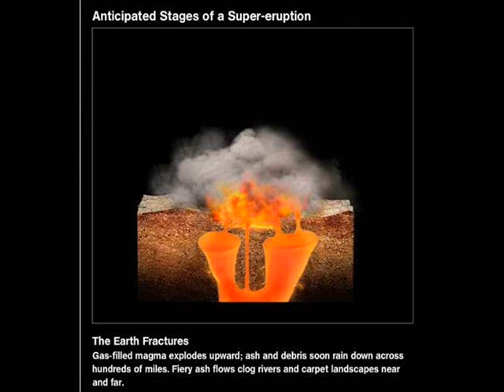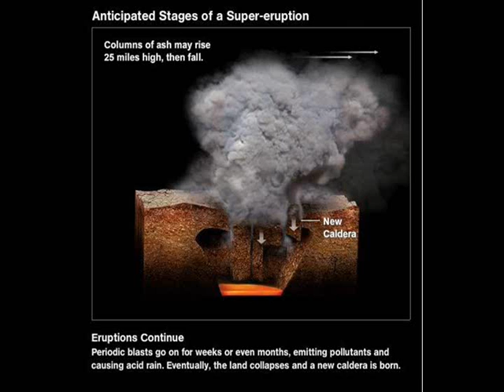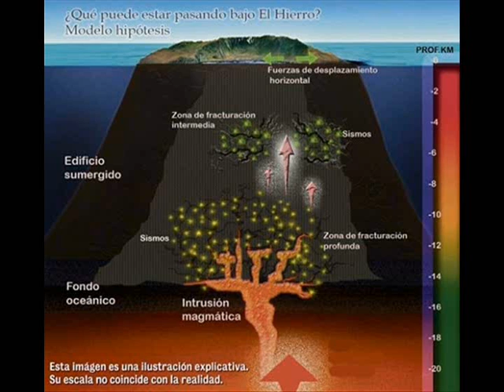2012 - The Sun, Yellowstone and Canaries - Threat to our planet - Captain Bill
Friends of our channel and YouTubers welcome.
This video is to alert you to the biggest natural problem that we may have this year 2012. The Sun, Yellowstone and Canaries.
After Mr. Michio Kaku explanation about Yellowstone, now let's talk about the supervolcano El Hierro in the Canary Islands. This volcano has intensified activities in a surprising way in 2011. Was about to explode if not the interventions of our friends Arcturians, which caused the pressure relief on the ocean floor, as shown in the pictures. Now, as these interventions ceased, nature should take its natural course. The island has swelled five inches vertically and six inches horizontally. This shows that the pressure is incredibly high on the caldera beneath the island. If the worst happens, a tsunami of epic proportions will cross the Atlantic at up to 800km per hour in the directions of the three Americas. Everything is 30 km from the coast will suffer the consequences. The increase in volcanic activity on the planet are due directly to the great increase in the incidence of channeled energy from solar flares, increasing the temperature of the core and the magma of the planet by a effect "microwave". The heated material expands, creating a general instability in the tectonic plates of the planet as a whole. The supervolcanoes are the exhaust valves of this huge pressure cooker, and we expect them to trigger sooner or later if the solar activity continues to rise the way it is. Let's hope for the best but nature should take its course as the designs attributed to our planet in this change of Age. The smaller volcanoes, no less destructive for their large number, are distributed in the contact zones of tectonic plates, and these are increasingly unstable, not only in the Pacific ring of fire but on the whole planet. This can lead to earthquakes of large proportions, followed by localized tsunamis that just as the last of Japan, which can devastate coastal regions around the globe. Be at peace with your consciences because one thing the man has not yet learned to control, the force of nature!
Now with respect to the government elite and its wars of interest and control, we can get rid of them some time from now, be sure.

July - 2012 - Captain Bill - Atlanticobr Channel.